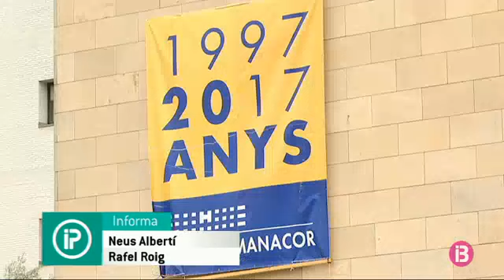Manacor commemora els 20è anniversari de l'hospital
Illes i Pobles 28/04/2017